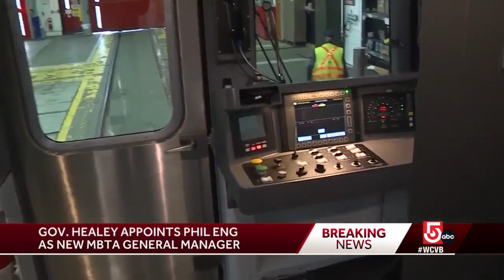Gov. Healey introduces new MBTA GM Eng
Phillip Eng will be appointed the next general manager of the Massachusetts Bay Transportation Authority, Gov. Maura T. Healey announced Monday.